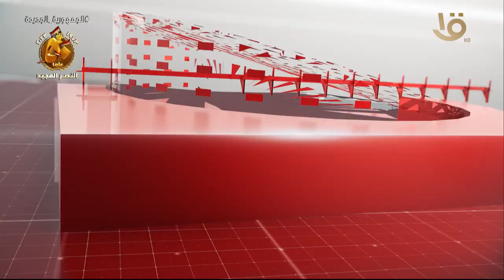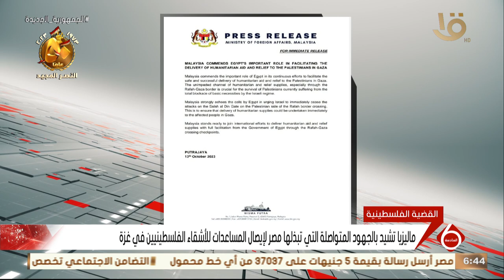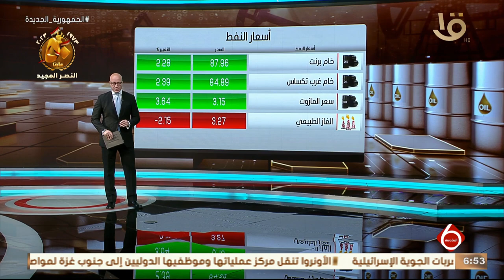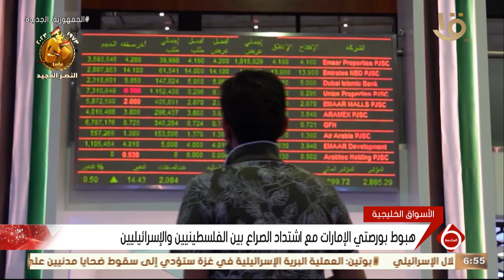أهم الأخبار السياسية والاقتصادية محليا وعالميا.. 13-10-2023